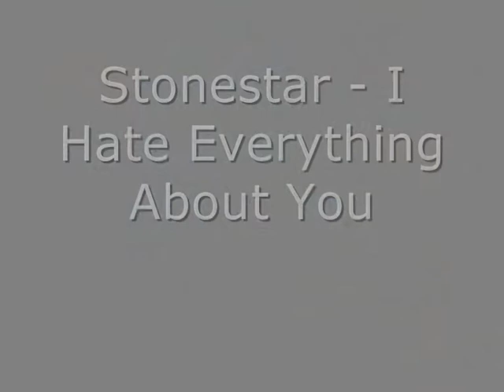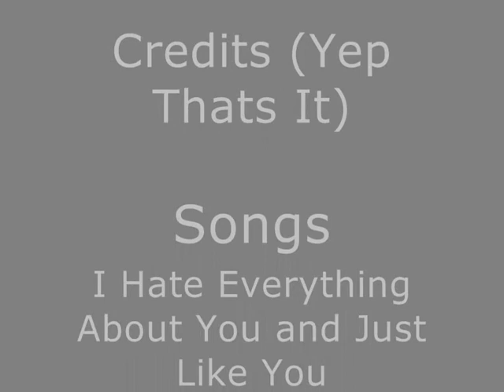Stonestar - I Hate Everything About You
Stonestar's mate, Rainshadow is evil (sometimes) so why does he love her?

My art - 0:11, 0:14, 0:19, 0:22, 0:30, 0:33, 1:03, 3:07, 3:24, 3:30, 3:32,
ashirdude's - 3:13

Also, if you're a warriors fan, go here!